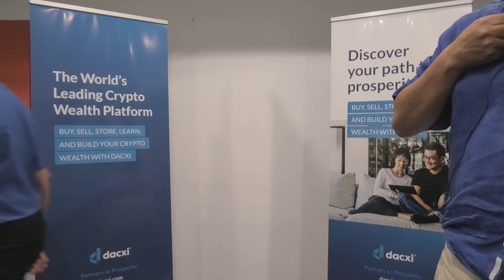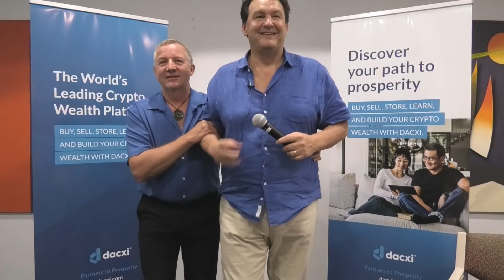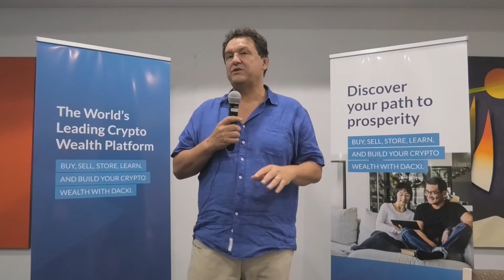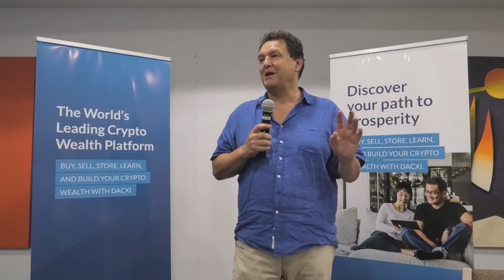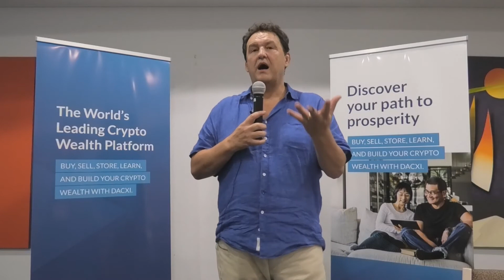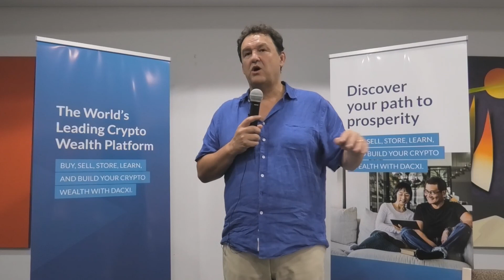Dacxi Australia Vision Tour Redcliffe 28 4 21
An amazing turnout  in Redcliffe Brisbane.

Ed Ludbrook sharing the Vision and roadmap for Dacxi Global.

Introducing Ian Lowe the Dacxi CEO. What a great person to lead Dacxi Australia into the next phase of growth.